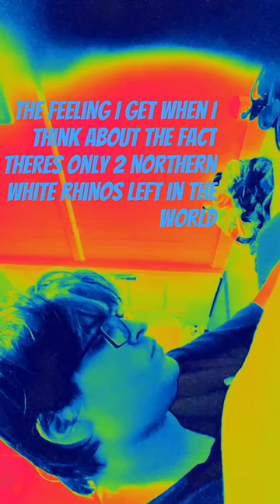Echoes of Existence | Only Two Northern White Rhinos Left in the World